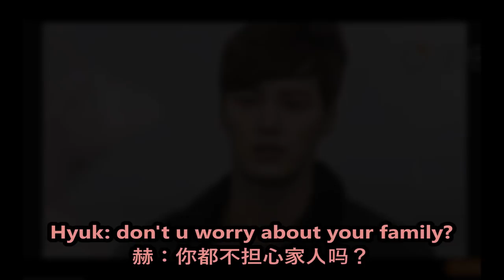【我黄金光辉的人生 23集】道京终于找到了智安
我黄金光辉的人生